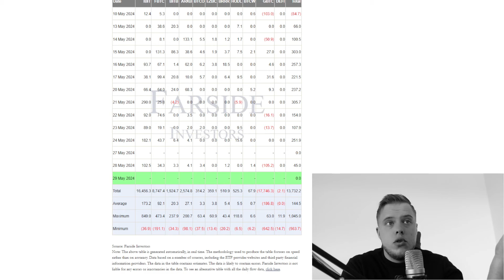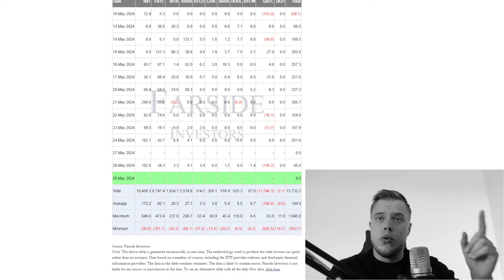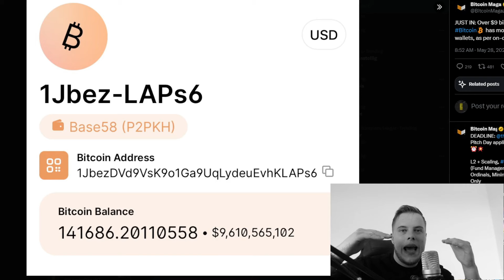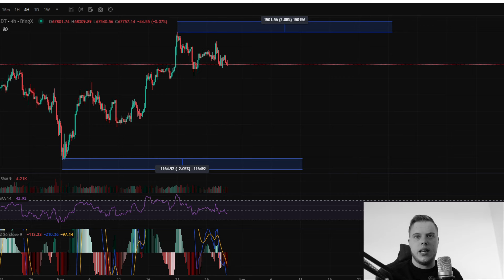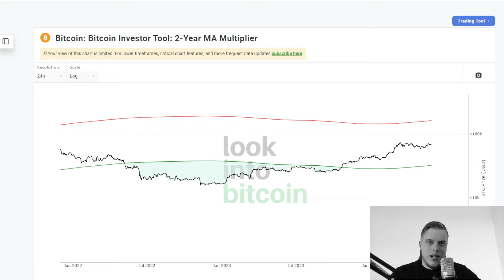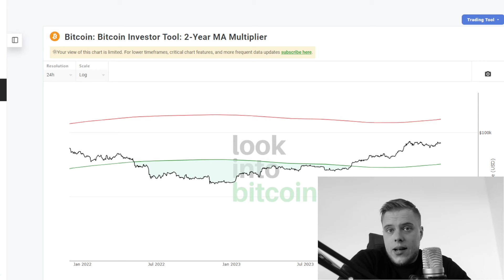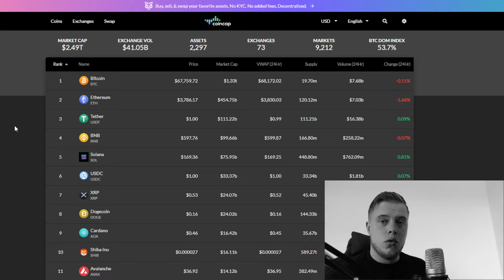BITCOIN: 120.000$ in DIESEM Zyklus noch?!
▬ ANDERE "GANG" KANÄLE ▬▬▬▬▬▬▬▬▬▬▬▬

▬ SOCIAL MEDIA ▬▬▬▬▬▬▬▬▬▬▬▬▬▬▬▬

▬HASHTAGS▬▬▬▬▬▬▬▬▬▬▬▬▬▬▬▬▬▬▬▬